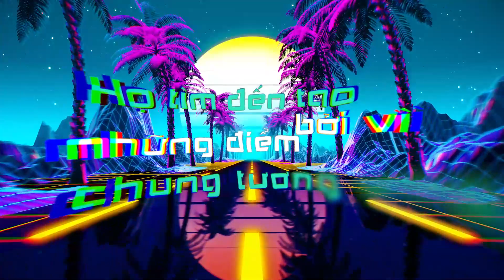Linh Thộn - Xin Chữ (Official Lyrics Video)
Sản phẩm hợp tác giữa Def Jam Vietnam và Hồng Ân
Artist: Linh Thộn
Composer: Linh Thộn
Producer: Linh Thộn

© Bản quyền thuộc về Def Jam VietNam & Universal Music Vietnam
© Copyright by Def Jam VietNam & Universal Music Vietnam ☞ Do not Reup